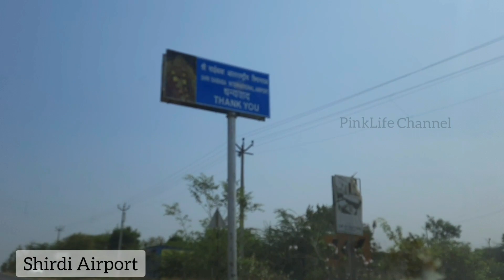Shirdi Last Day with My 4-Year-Old | Devotional Journey | Chaos &Charm of Mom Life| PinkLife Channel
Join us on our last day in Shirdi with my 4-year-old, capturing the Chaos & Charm of Mom Life. This vlog highlights the devotional aspects of our journey, filled with spiritual experiences, sacred moments, and the unique charm of exploring Shirdi with a young child.

What to Expect:

Daily Mom Life Vlogs: Get a glimpse into our final day routines, exploring the sacred sites of Shirdi, and enjoying serene family moments.
Family Travel Vlogs: Experience the spiritual ambiance of Shirdi as we visit must-see places and participate in devotional activities.
Simple and Authentic Moments: Witness real-life motherhood moments, from managing a young child in a pilgrimage setting to embracing the spiritual atmosphere.
Mom Motivation and Inspiration: Discover tips for making the last day of a spiritual trip meaningful and find motivation in the journey of motherhood.
Self-Care and Self-Love: Learn how to balance self-care while on a pilgrimage, ensuring both mom and child have a peaceful and fulfilling experience.

Welcome to PinkLife Channel ! 🌸

Join me on a journey through the beautiful chaos and charm of everyday mom life, experiencing authentic motherhood moments and heartfelt stories. From navigating daily routines to embarking on exciting family travels, each day brings something new and inspiring. Whether it's finding joy in simple pleasures or navigating challenges with resilience, PinkLife is your companion in the ups and downs of motherhood.

Explore motherhood mindfulness practices, cherish mom life moments, and discover emotional parenting insights with us. Whether you're seeking moments of self-care in our mom self-care vlogs or inspiration for nurturing your family bonds, PinkLife Channel is here to support and inspire you along your beautiful chaos of parenting journey.